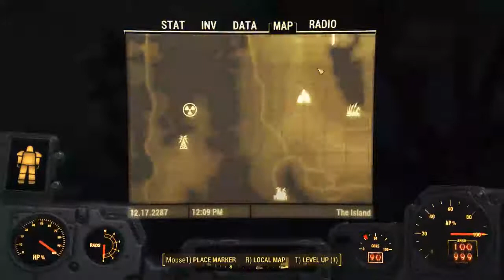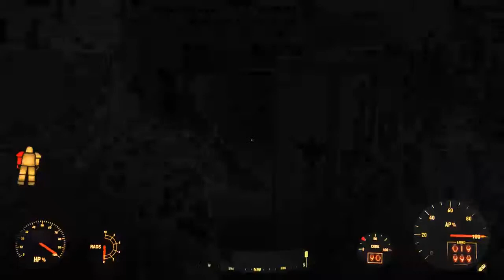FALLOUT 4 GAIN ACCESS TO DIMA TERMINAL MISSION WALKTHROUGH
Now inside the Nucleus, you can choose to learn more about your family, talk with the High Confessor Tektus, check out the merchants and healers like The Archemist, Sister Mai, and Brother Kane - or head right up the far end of the main dry dock to the top floor that leads to the command center. A Child of Atom will try and dissuade you from entering, but you can wave her off and enter anyway.

Inside, you’ll find the place on high alert. The passage to the right ends in a dead end, leaving you with a long hall filled with laser tripwires on both sides, tied to three rows of turrets ready to open fire should you or a companion trigger them. Either carefully disarm them one at a time or dodge between them and be on your way.

As you proceed, another turret is waiting as the path curves left, before leading to a hall with barracks - and a Mr. Gutsy with another turret above the far door. Loot the barracks before heading deeper into the cave, where a Protectron waits just before two doors - the left leading to a kitchen with another Protectron, and the far door leading further into the command center.

After heading up some stairs and through another winding corridor, you’ll find one more blockade featuring an Assaultron, Protectron, and two turrets above the wall leading to the main console. Once they’ve been dealt with, access the nearby terminal to open the gate leading to the command console - and check the trunk for loot next to the terminal before heading inside.

The main terminal is offline, and you can just make out the sparking circuit breaker in the gated room beyond. Before you do, note the sealed door to the left of the main terminal. The moment you restore power, the door will open and a very angry Assaultron will burst forth to stop you - better you prepare yourself and perhaps mine the area to leave a trap for the robot.

After flipping the circuit breaker and dealing with the Assaultron (and checking Captain Wabash’s Advanced locked terminal for additional info), interact with the main console and launch Faraday’s program to enter… a very interesting reality.